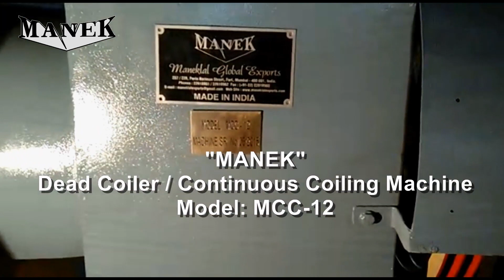Manek - Continuous Coiling Machine / Dead Coiler Model: MCC-12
Continuous Coiling Machine / Dead Coiler for Wire Drawing Applications
Recogedor Estatico / Desenrollador Automatico de Alambre con velocidad variable para Trefiladoras

67 Bajaj Bhavan, Nariman Point, Mumbai - 400021, India